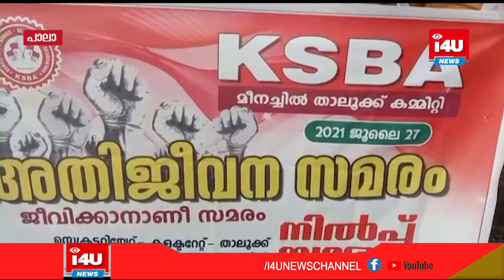മീനച്ചില്‍ താലൂക്കിലെ ബാര്‍ബര്‍ ബ്യൂട്ടീഷന്‍ തൊഴിലാളികള്‍ സമരം നടത്തി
മീനച്ചില്‍ താലൂക്കിലെ ബാര്‍ബര്‍ ബ്യൂട്ടീഷന്‍ തൊഴിലാളികള്‍ സമരം നടത്തി. വിവിധ ആവശ്യങ്ങളുന്നയിച്ച് സിവില്‍ സ്റ്റേഷനു മുമ്പില്‍ ആണ് സമരം നടത്തിയത്